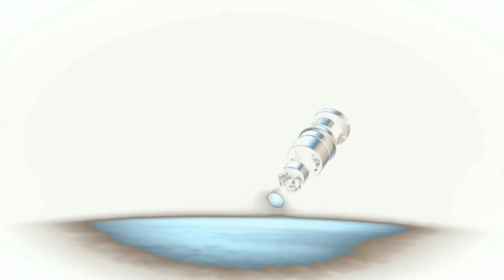Dream Solution by Sleepyard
Oliver Kersbergen.

Taken from the upcoming album Head Values
by Sleepyard. To be available on CD and Vinyl LP from
Apollon Records, May 2022.

You can stream and purchase  Sleepyard music by visiting Bandcamp.com
and other fine vendors.

Sleepyard are:
Oliver Kersbergen and
Svein Olav Kersbergen.

Head Values cover artwork by
Johanne Røstad

Visual accompaniment by
Chris O Video.
With thanks to my
Assistant Editor,
Jonathan Ruskin.
Special thanks to
Katje Janisch.